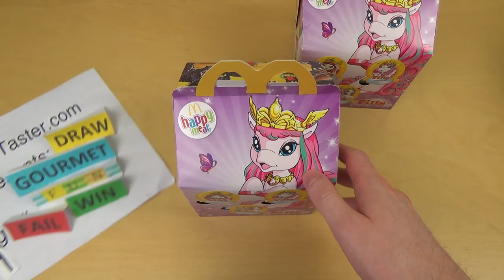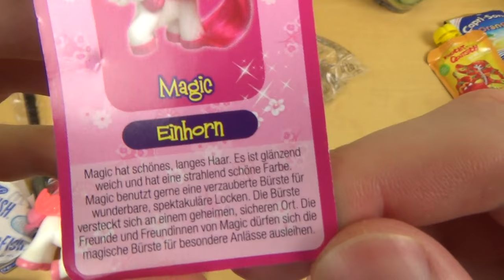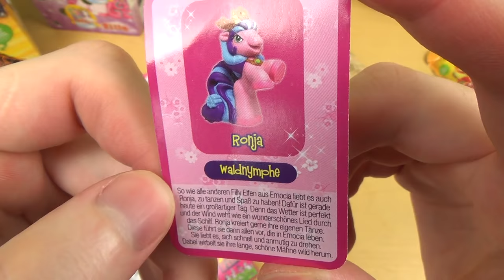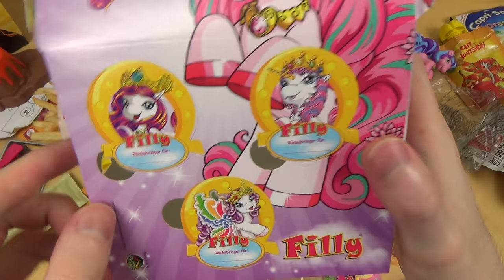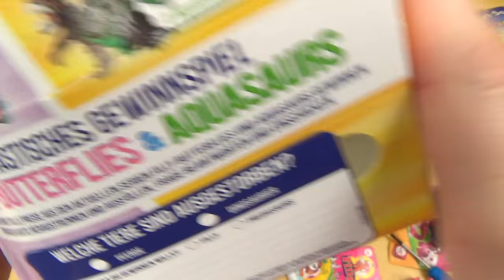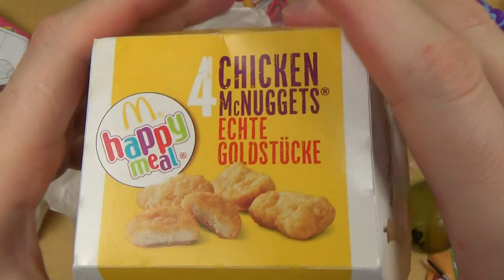Happy Meal with Pink Ponys [Filly Butterflies]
These are happy meals with Filly stuff.
German starts 9:41